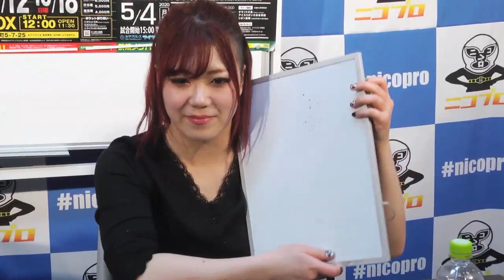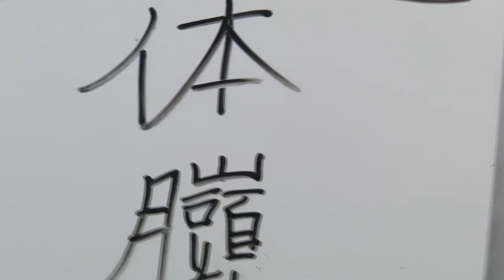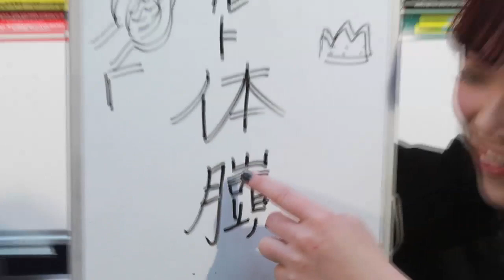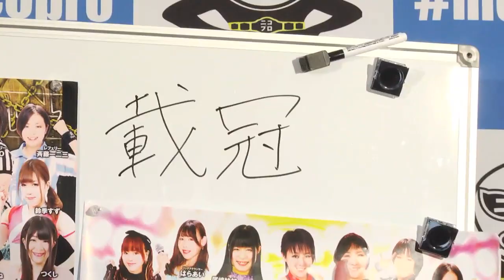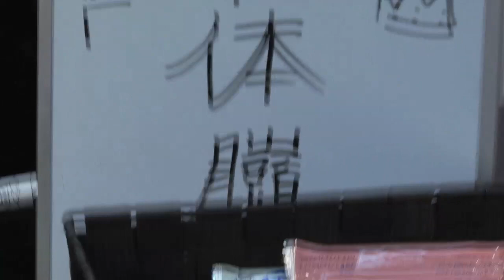【体月山頭】アイスリボン鈴季すず選手の漢字テスト /Iceribbon Suzu Suzuki's Kanji Test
アイスリボン3.20川口大会中継にてICE×∞王座奪取に燃える鈴季すず選手が漢字テストに挑戦!!
ベルト“戴冠”を書けるかな…?